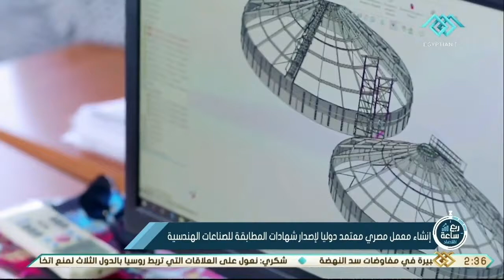ربع ساعة اقتصاد | إنشاء معمل مصري معتمد دوليا لإصدار شهادات المطابقة للصناعات الهندسية